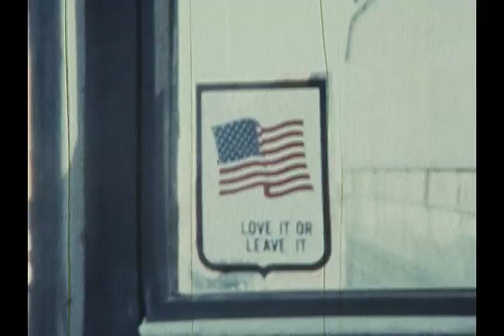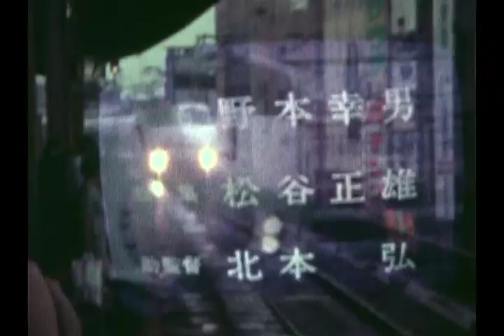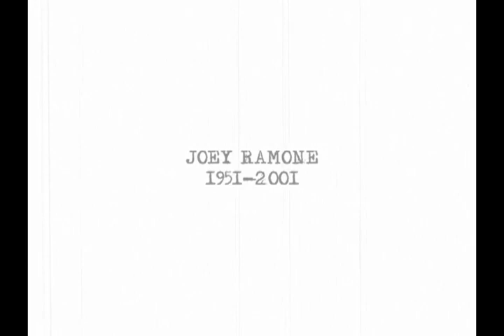Joey Ramone - Rock n Roll Is The Answer (II video)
-CAN'T BREAK THE SPIRIT-

We agree. It's the answer to almost any question. And we're pretty happy that RSD.com is the answer to the question: Where to premier the video for Joey's "Rock 'N Roll Is The Answer" video. It was shot by Joey himself, and edited by his friend and partner in crime George Seminara. Watch it here, and know that you can find it on the DVD which comes with the limited edition deluxe version of Joey's final solo album ...YA KNOW.  And ya know where you can get that? At a record store, starting on Black Friday.

JOEY-  1951 - POR SIEMPRE
(Thanks Mickey Leigh for getting this out and sharing it with us.)